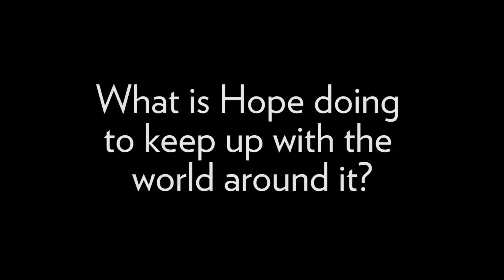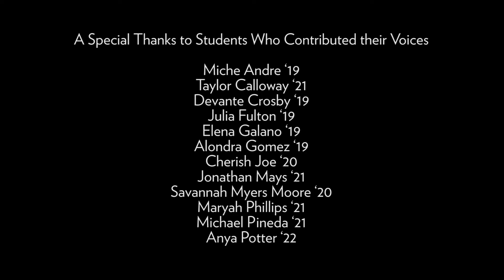Documentary | The Minority Report